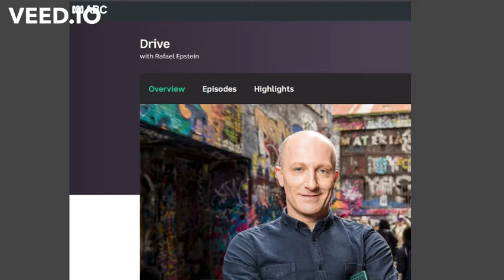Talking Fawkner Pool History on ABC radio with Raf Epstein